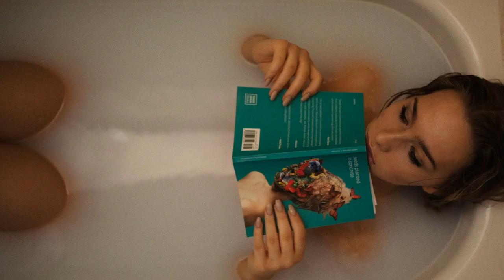♪♪ Classical Music for Relaxation In Your Bath ♪♪ Rosamunde Op 26